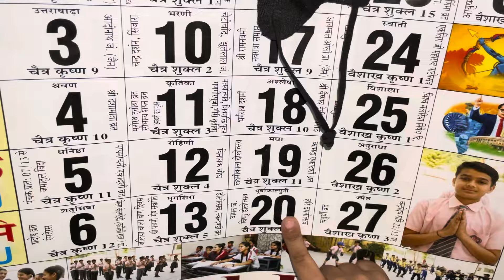संजना से हुई बहस | हमारा CCTV कैमरा | इतनी बड़ी बेज़्ज़ती | ये क्या बनाया आज | @Sanjanlamba Vlog 104